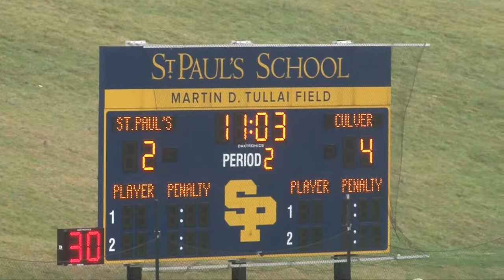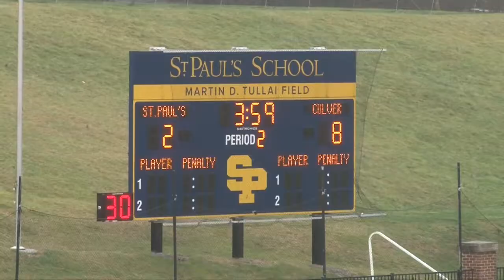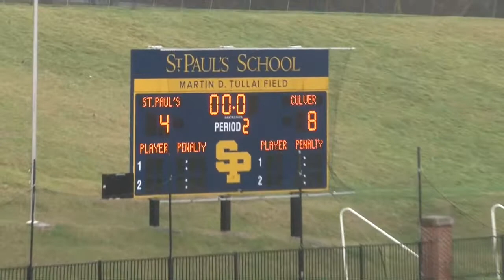Culver @ St Paul's 2nd Quarter 3:31:17